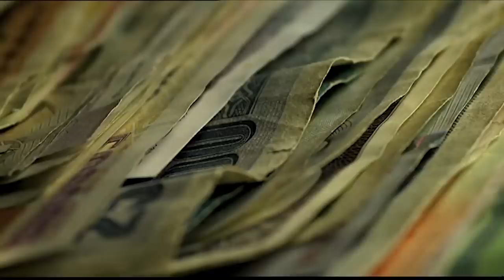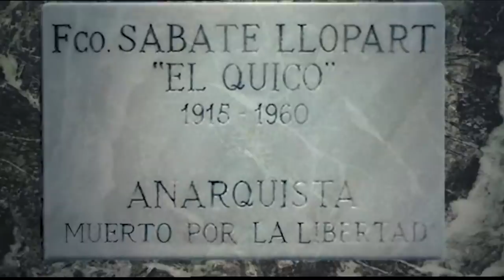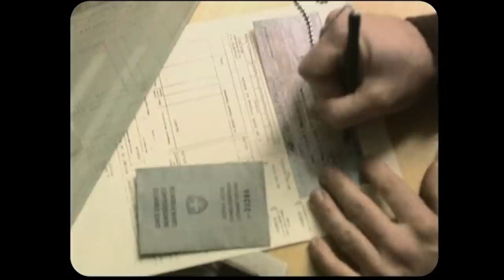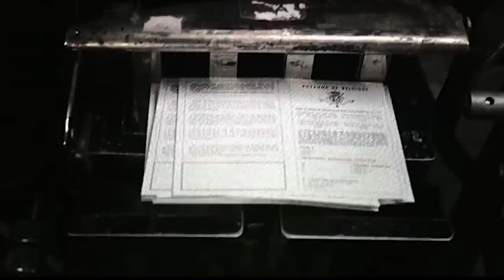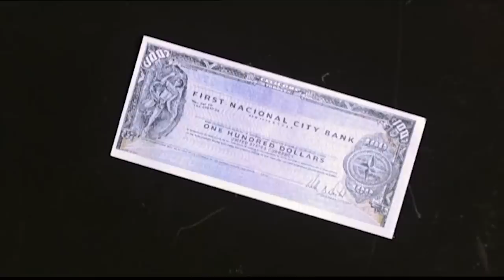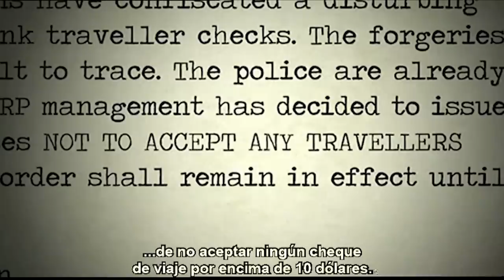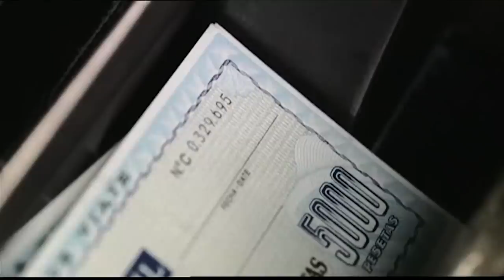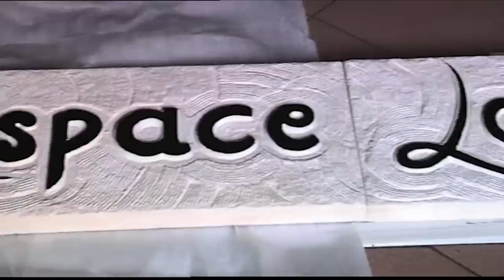El falsificador más grande del mundo - Lucio Urtubia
Hoy toca un video de cine para contaros una historia de pelicula. Voy a hablaros del falsificador más importante del mundo  y aunque os parezca surrealista y en contra de todo pronóstico se trata de un campesino analfabeto de origen español que con un poco de ingenio fue capaz de poner en jaque el sistema bancario. Si quieres colaborar con el proyecto: